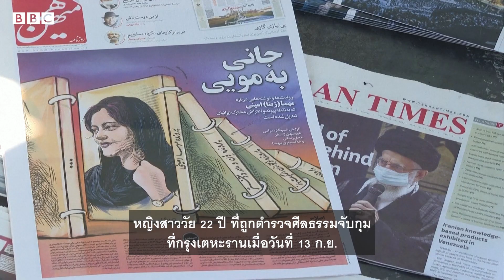ประท้วงอิหร่าน ไม่สะเทือนอำนาจสาธารณรัฐอิสลาม - BBC News ไทย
รัฐบาลอิหร่านกำลังเผชิญหน้ากับคลื่นความแค้นเคืองของประชาชนที่ลุกฮือก่อการประท้วงไปทั่วประเทศ อย่างที่เรียกได้ว่าไม่เคยเกิดขึ้นมาก่อนและเป็นการประท้วงใหญ่ในรอบหลายทศวรรษ
ทุกอย่างเริ่มต้นจากการเสียชีวิตของมาห์ซา อามินี หญิงสาววัย 22 ปี ที่ถูกตำรวจศีลธรรมจับกุมที่กรุงเตหะรานเมื่อวันที่ 13 ก.ย. โดยเธอถูกกล่าวหาว่าฝ่าฝืนกฎเคร่งครัดของอิหร่านที่บังคับให้ผู้หญิงต้องสวมผ้าคลุมศีรษะหรือฮิญาบ มาห์ซา อามินี เสียชีวิตสามวันถัดมา ขณะอยู่ในการควบคุมของตำรวจศีลธรรม
ที่ผ่านมาชาติตะวันตกไม่ว่าจะเป็นสหรัฐฯ สหภาพยุโรป แคนาดา สหราชอาณาจักร ได้คว่ำบาตรลงโทษองค์กรต่าง ๆ ของอิหร่าน เช่น ตำรวจศีลธรรม และกองกำลังต่าง ๆ ที่อยู่ภายใต้การดูแลของกองทัพ ซึ่งอยู่ภายใต้สายบังคับบัญชาของอยาตอลเลาะห์คาเมเนอี ซึ่งเป็นผู้กุมอำนาจสูงสุด แต่ว่ายังไม่มีการลงโทษใด ๆ ต่ออยาตอลเลาะห์ คาเมเนอี หรือประธานาธิบดีเอบราฮีม ไรอีซี
คนจำนวนมากเชื่อว่า มาตรการลงโทษที่รุนแรงที่สุดต่อบุคคลต่าง ๆ ก็จะไม่นำไปสู่การเปลี่ยนแปลงใด ๆ ในเรื่องการละเมิดสิทธิมนุษยชนในอิหร่าน และแม้การประท้วงครั้งนี้จะมีผู้เสียชีวิตและถูกจับกุมจำนวนมาก แต่ผู้เชี่ยวชาญเชื่อว่าทางการอิหร่านยังไม่ได้ใช้กำลังปราบปรามผู้ประท้วงอย่างเต็มที่ ฝ่ายผู้ปกครองอิหร่านนั้นจะต้องทำทุกทางที่จะรักษาอำนาจปกครองเอาไว้ ขณะที่ผู้ประท้วงเองต้องการมีชีวิตที่เป็นอิสระอย่างที่เคยมีในช่วงก่อนการปฏิวัติเปลี่ยนแปลงการปกครองจากระบอบกษัตริย์มาเป็นสาธารณรัฐอิสลามอิหร่านในปี 1979 หรือเมื่อสี่สิบกว่าปีที่แล้ว